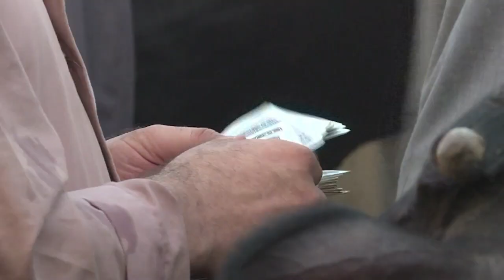In inflation-hit Egypt, Eid sacrifices are a luxury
The cattle traders in the Ashmun market, north of the capital Cairo, jostle to lure customers into buying a buffalo or a sheep for Eid al-Adha, the annual Muslim holiday when custom requires a sacrifice.